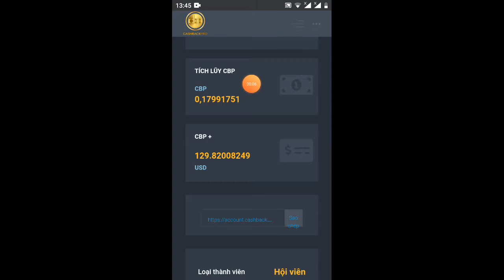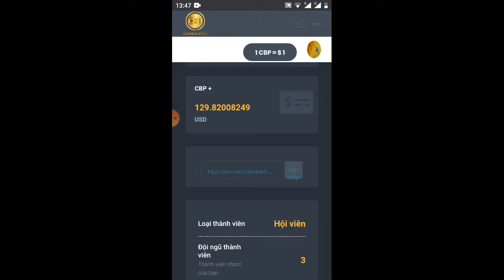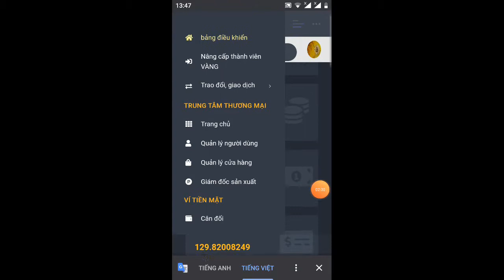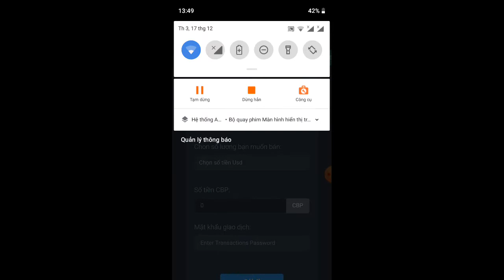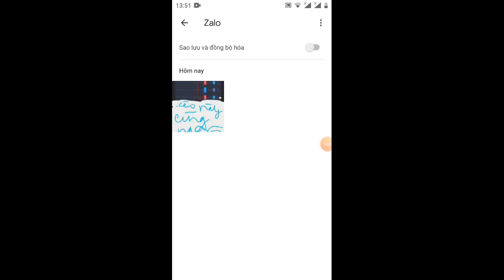đã rút 1lần tiền về/ hướng dẫn rút tiền cashbackpro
Link hướng KYC sàn wRX nhận preer 200WRX =60$